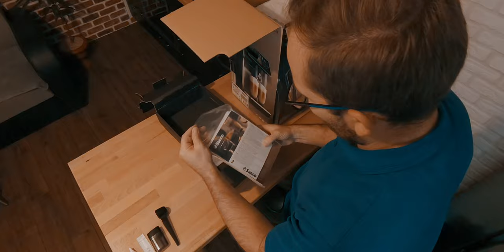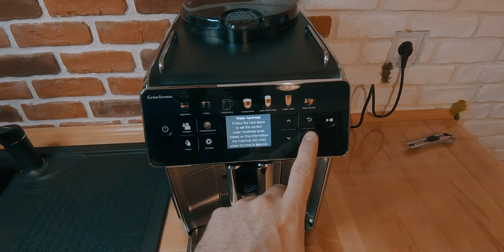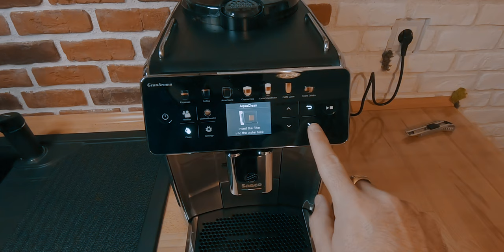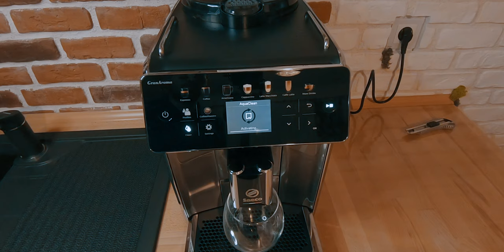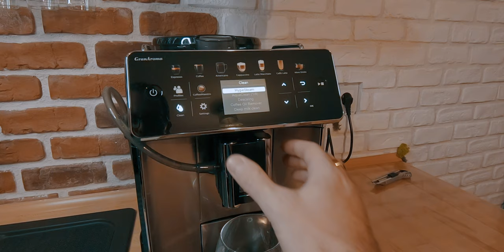Saeco GranAroma: The Coffee King You Never Knew About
With more than enough recipes, a ceramic grinder, and easy maintenance, the Saeco GranAroma SM6585 Coffee Machine can be the perfect companion for those difficult mornings.

0:00 Intro
0:11 What was in the box?
4:03 Was it easy to set up the device?
8:07 Can it brew two cups simultaneously?
9:27 What do you need to clean after each use?
9:58 Conclusion